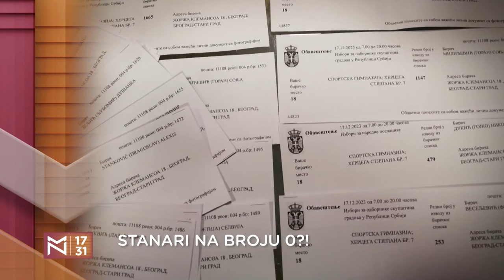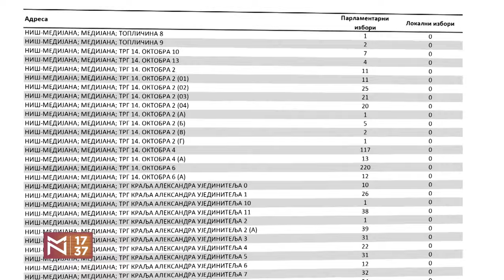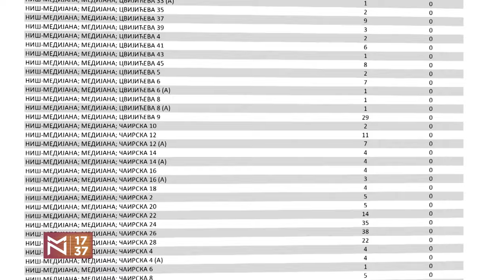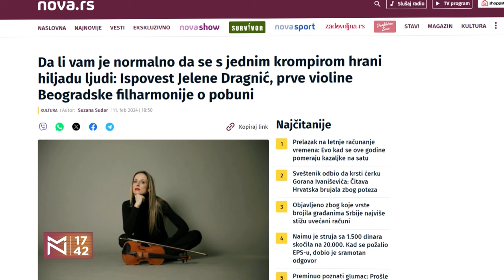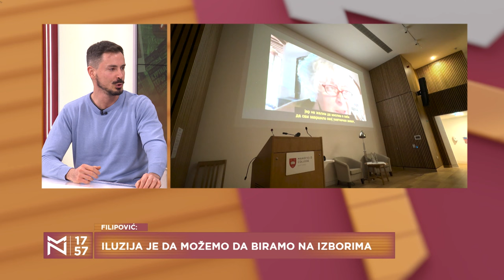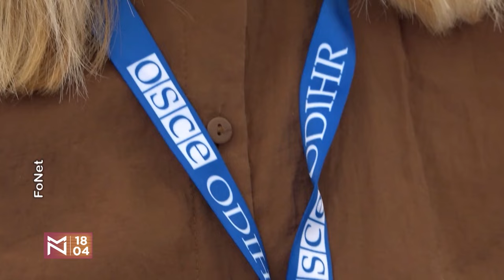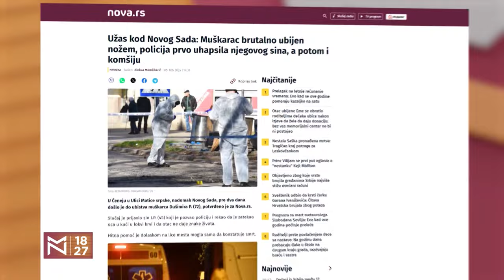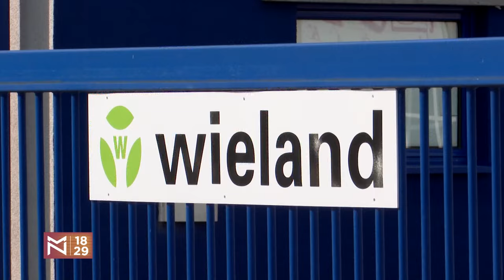Stevan Filipović o atmosferi nasilja i političkoj senci